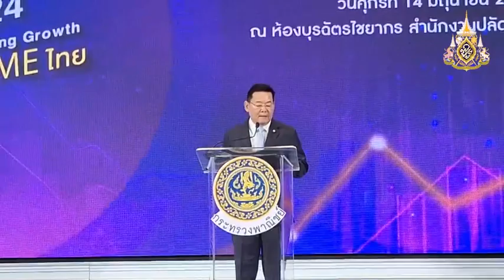“นภินทร” เตรียมเสิร์ฟโอกาสสร้างอาชีพ เสริมรายได้ มหกรรมรวมพลัง SME ไทยสร้างอาชีพ เสริมรายได้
นายนภินทร ศรีสรรพางค์ รัฐมนตรีช่วยว่าการกระทรวงพาณิชย์ เปิดเผยถึงการจัดงานของกระทรวงพาณิชย์ในระหว่างวันที่ 19 - 23 มิถุนายน 2567 กระทรวงพาณิชย์ โดย กรมพัฒนาธุรกิจการค้า ร่วมกับ สำนักงานส่งเสริมวิสาหกิจขนาดกลางและขนาดย่อม (สสว.) หน่วยงานพันธมิตรทั้งภาครัฐ ภาคเอกชน สถาบันการเงิน และพันธมิตรทางธุรกิจ ร่วมกันจัด ‘มหกรรมรวมพลัง SME ไทย : THAILAND SME Synergy Expo 2024’ ณ ฮอลล์ 5-6 ชั้น LG ศูนย์การประชุมแห่งชาติสิริกิติ์ ซึ่งเป็นงานยิ่งใหญ่แห่งปีเพื่อชาว SME ไทยเนื่องด้วยกระทรวงพาณิชย์ให้ความสำคัญกับการส่งเสริม พัฒนา และยกระดับการค้าของธุรกิจ SME เนื่องจาก SME มีความสำคัญต่อการเจริญเติบโตทางเศรษฐกิจของประเทศไทย ซึ่งสะท้อนอยู่ในวงจรธุรกิจตั้งแต่ช่วงเริ่มต้นในการพัฒนาผลิตภัณฑ์หรือบริการที่ตอบโจทย์ความต้องการของผู้บริโภค ช่วงเติบโตโดยเป็นแหล่งรองรับการจ้างงานที่สำคัญของประเทศ รวมไปถึงช่วงการต่อยอดธุรกิจสู่ระดับสากล โดยกระทรวงพาณิชย์ตั้งเป้าผลักดันให้ธุรกิจ SME มีมูลค่าทางเศรษฐกิจคิดเป็นสัดส่วน 40% ต่อ GDP ภายในปี 2570 จากปัจจุบันซึ่งอยู่ที่ 35.2%